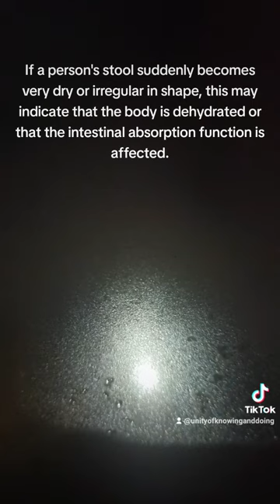If a person's stool suddenly becomes very dry or irregular in shape, this may indicate that the body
If a person's stool suddenly becomes very dry or irregular in shape, this may indicate that the body is dehydrated or that the intestinal absorption function is affected.